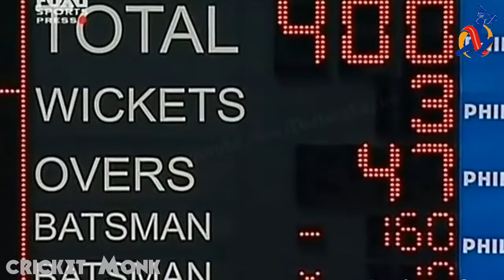21 runs scored off 1 ball _Australia vs south Africa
21 runs scored off 1 ball _Australia vs south Africa